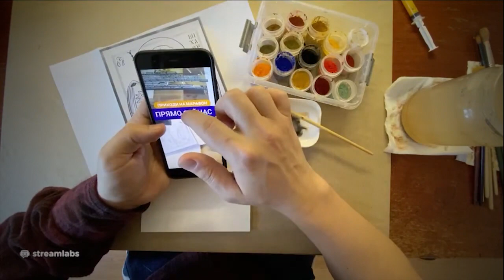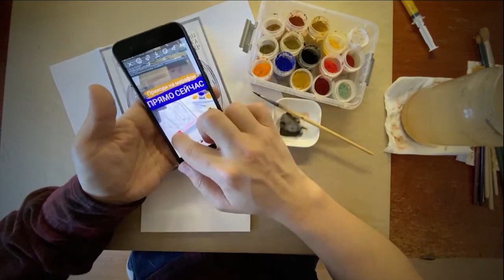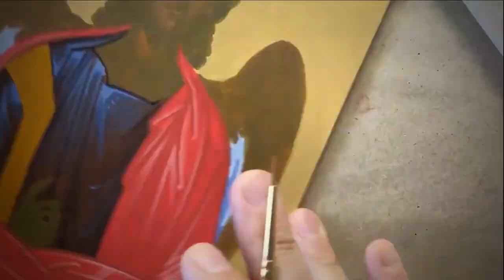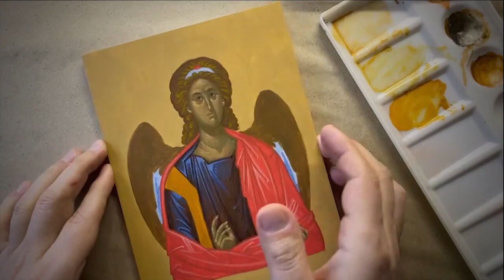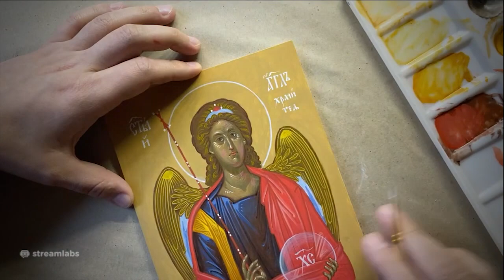Иконопись | Мотивация | Speedpaint | #11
Написание иконы Ангела Хранителя небольшого размера в формате МАРАФОН.
Таймлапс второго дня - МАРАФОНА: ОДИН ДЕНЬ ОДНА ИКОНА - длительностью более пяти часов. Иконы размером 150х200 мм в технике яичная темпера от начала до конца за один присест. Точнее именно этот ролик - это формат релакса и мотивации для учащихся иконописи, так как намеренно видео ускоренно в 25 раз для целостного понимания последовательности действий. На фоне музыка помогающая сконцентрировать свое внимание на процессе.
Мотивируйся, вдохновляйся. Иди и пиши...